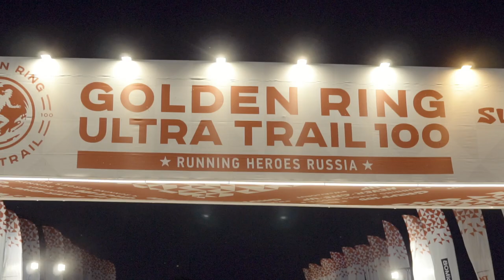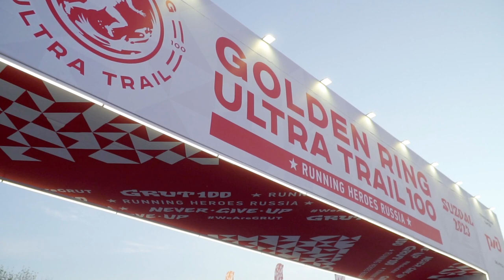Golden Ring Ultra Trail 100 2023 official movie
Официальный фильм GRUT 2023